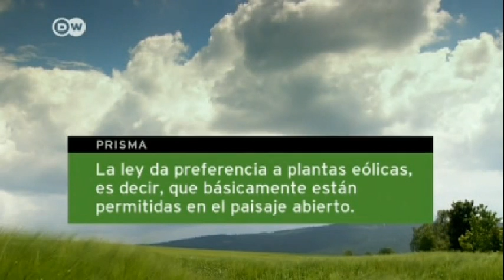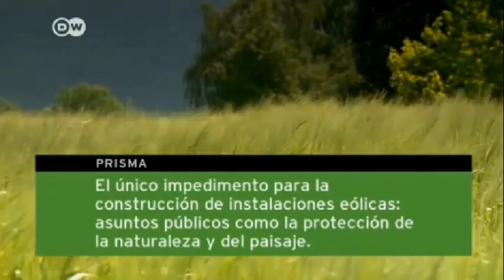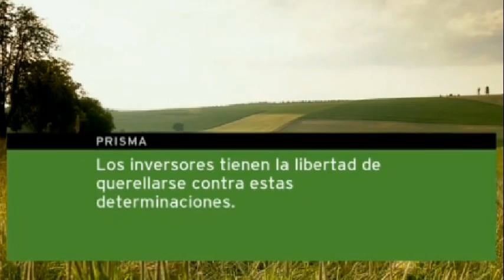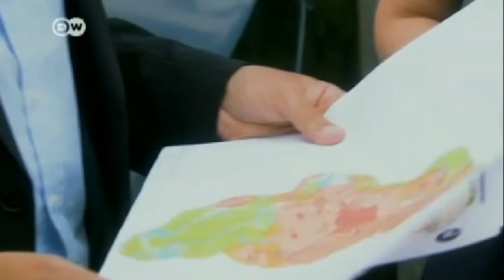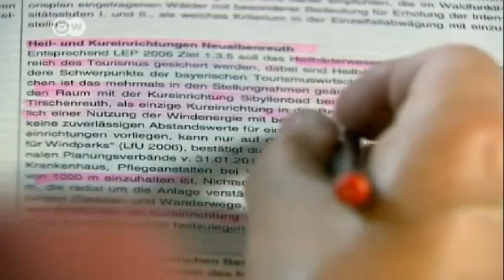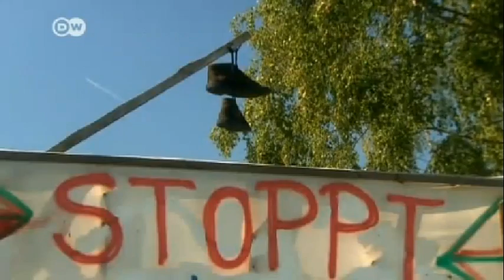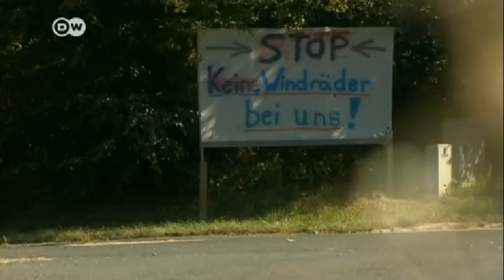DW TV Prisma Lucha contra molinos de viento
Donde queda la protección del paisaje y la naturaleza frente al cambio energético